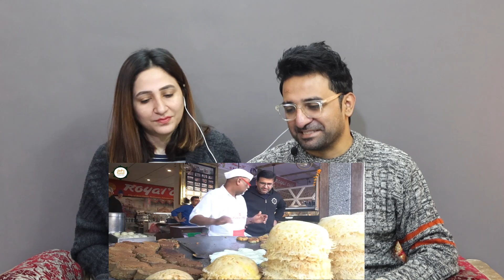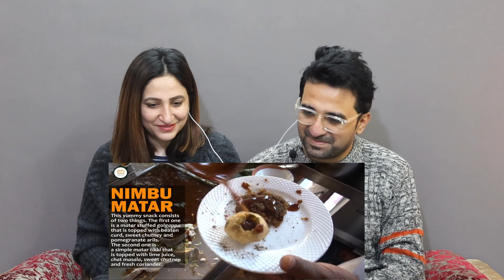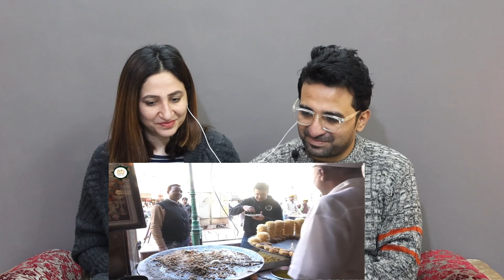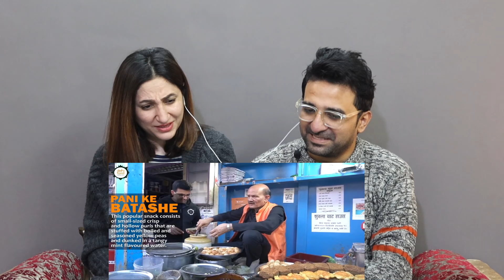Pakistani Reacts to LUCKNOW Vegetarian Food Tour - Malai Paan + BASKET CHAAT + KALI Gajar HALWA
News,Views & Update